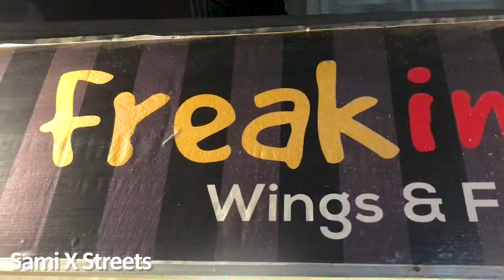Husainabad's Famous PANINI SANDWICH 🔥😋 Freak In Fry Karachi Street Food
Husainabad's Famous PANINI SANDWICH 🔥😋 Karachi Street Food
Freak In Fry 📍 R 918, Federal B Area Hussainabad Block 3 Gulberg Town, Karachi